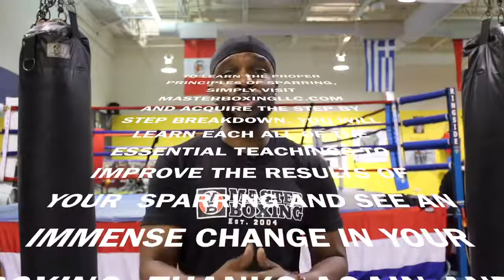How to become an Elite Level Fighter